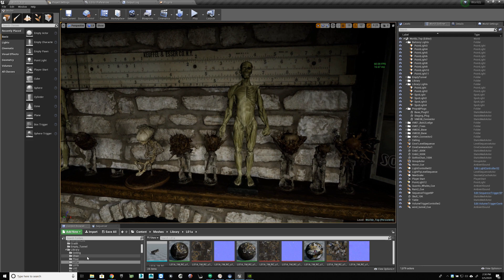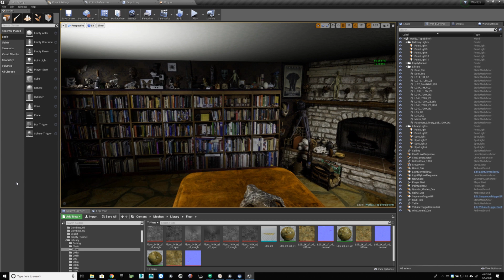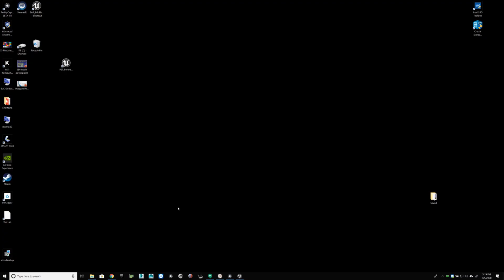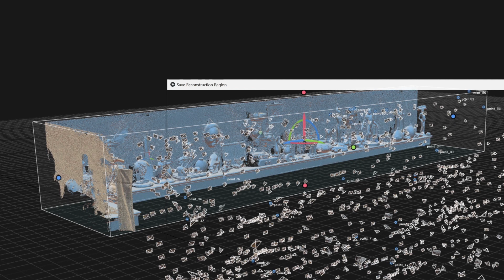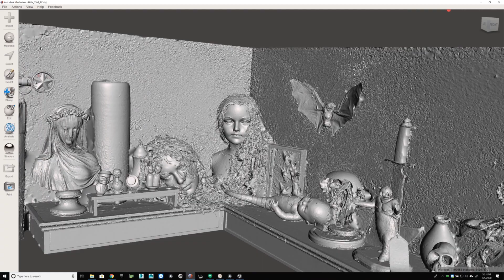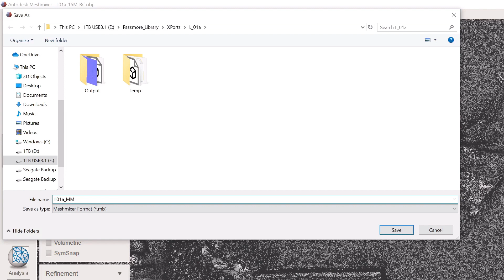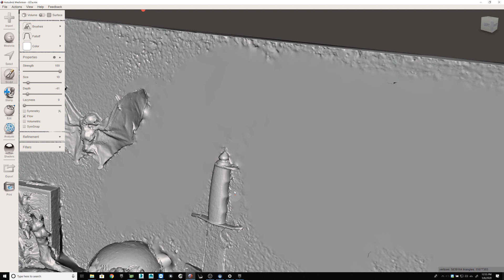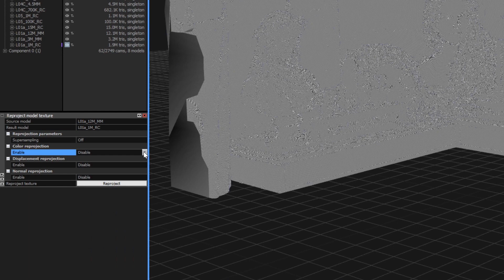Optimizing RealityCapture 3D models for Game Engines (Unreal Engine)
This tutorial shows how to optimize 3D models inside of RealityCapture to achieve both quality and performance for Unreal Engine.
Create an ultra-realistic game or VR environments using RealityCapture 3D scanned assets.

RealityCapture tutorial: How to create your first 3D model | Part 1